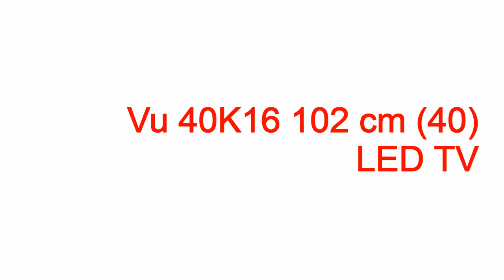vu de led esquema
vu de led esquema vu de led esquema,vu de led esquema,esquema eletrico de vu de led,esquema para vu de led,esquemas de vu de led